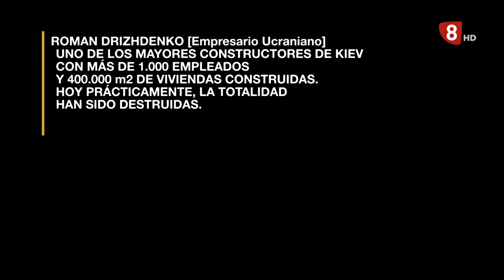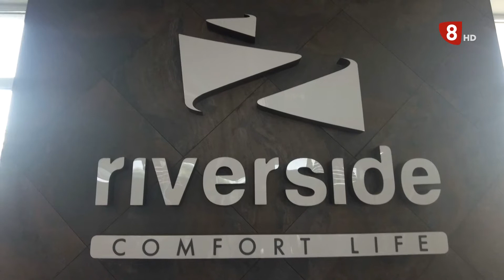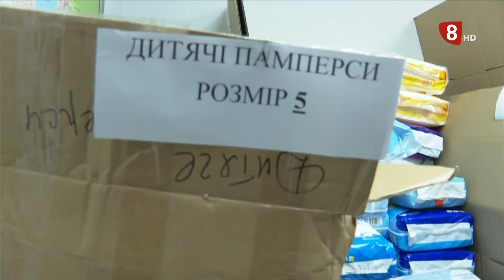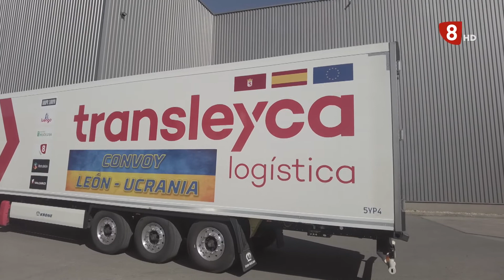OBJETIVO KIEV (10-8-22)